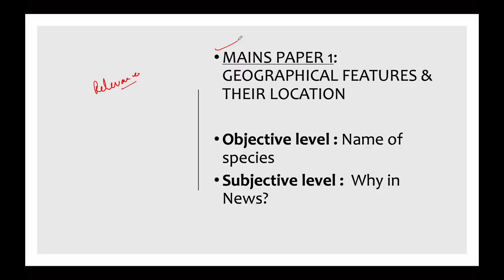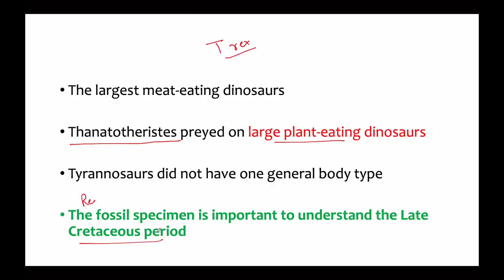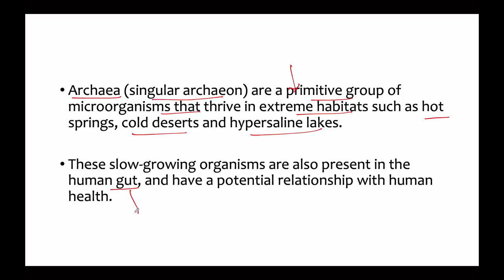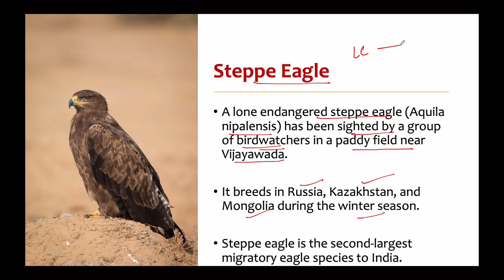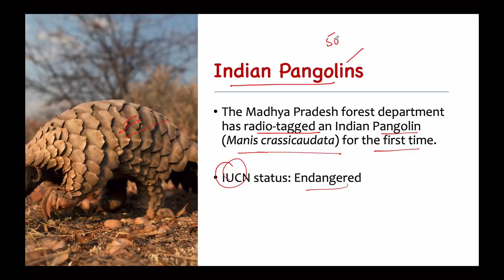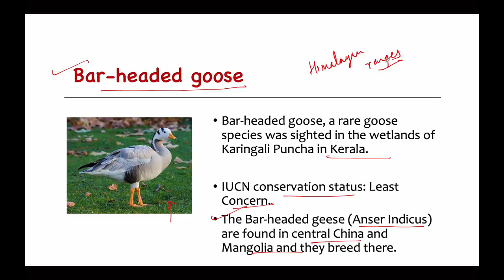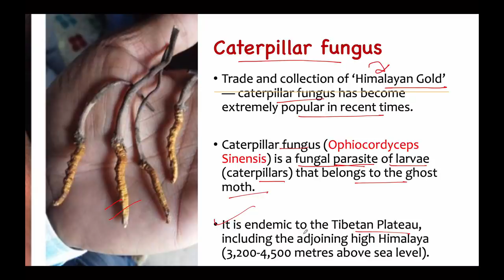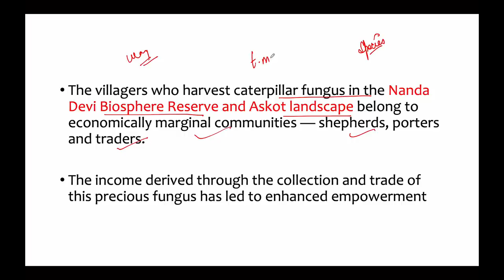Flora & Fauna Species in News, Important for UPSC prelims 2020, Current Affairs 2020